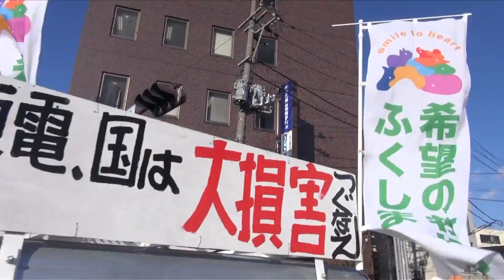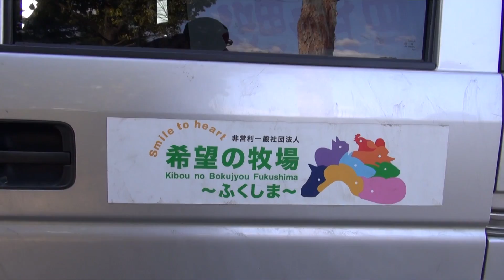3.11脱原発デモ『3.11反原発福島行動'13』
『3.11反原発福島行動'13』
「福島県教育会館〜北町交差点〜明治病院前〜福島中央ビル前〜福島警察署前交差点〜福島警察署前〜福島県道148号線〜福島県庁前〜福島中町郵便局前〜万世大路〜あづま陸橋東交差点〜福島県道70号線〜福島駅東口」
2013年3月11日（月）15時01分～16時32分

福島県福島市で行なわれた脱原発デモ『3.11反原発福島行動'13』の記録映像です。
参加者は主催者発表で1300名との事です。

（秋山理央遠征デモ撮影第82弾）